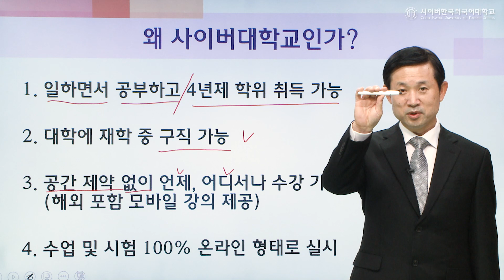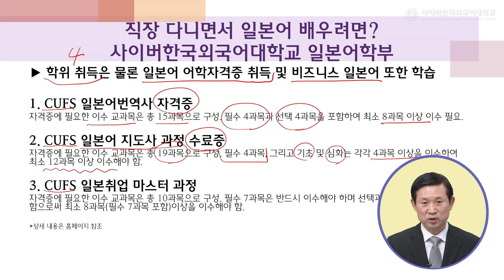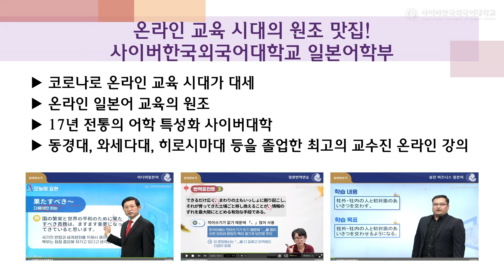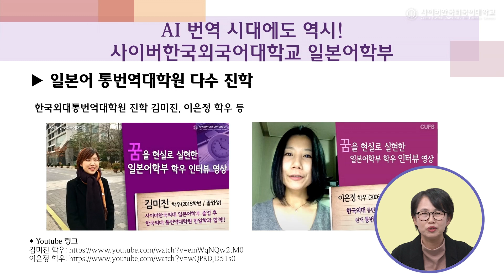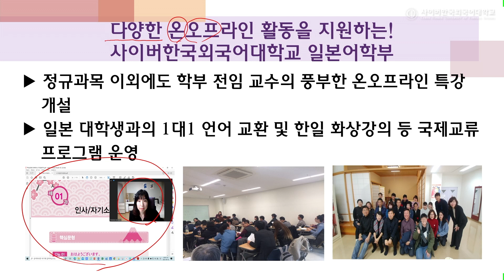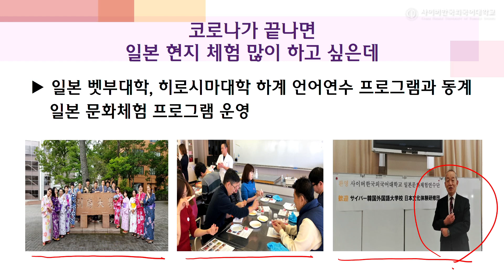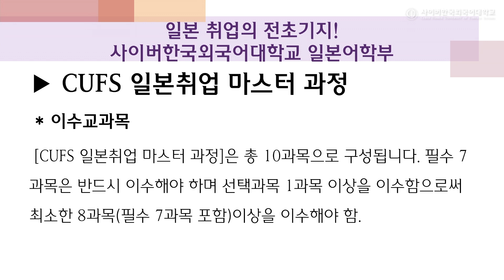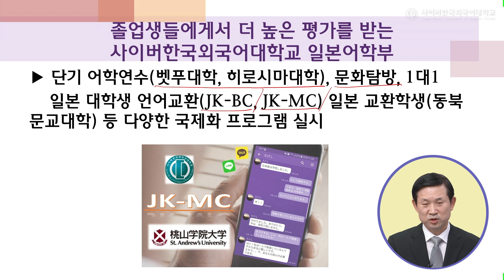[사이버한국외국어대학교]_'일본어학부 입학안내'